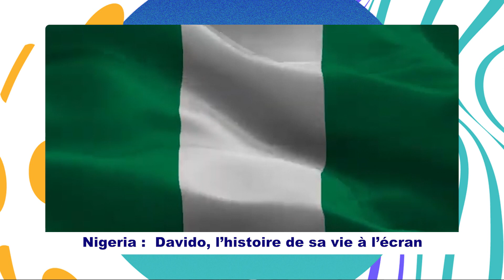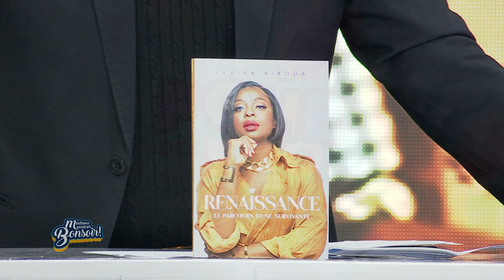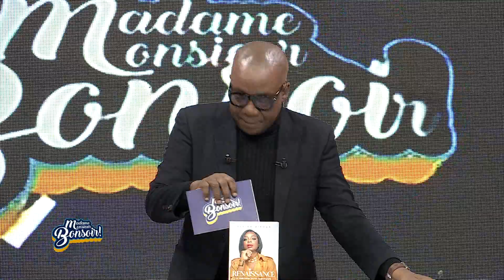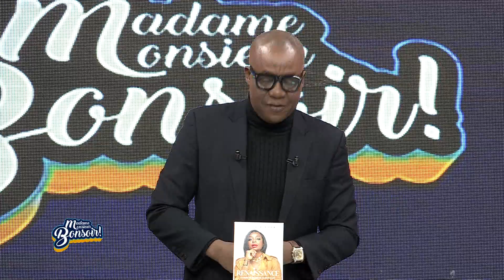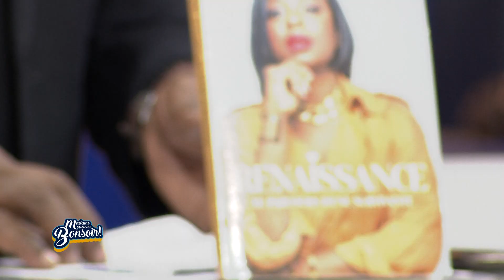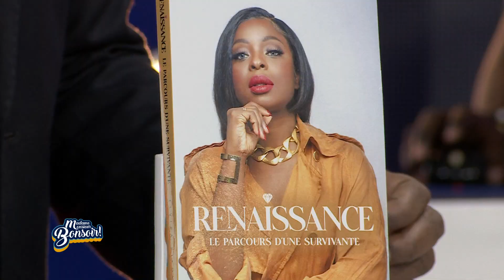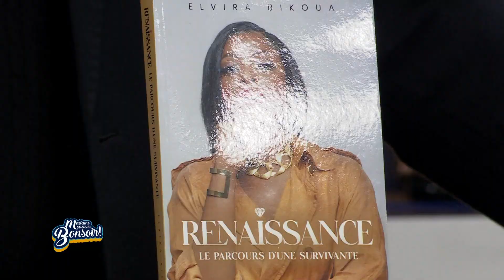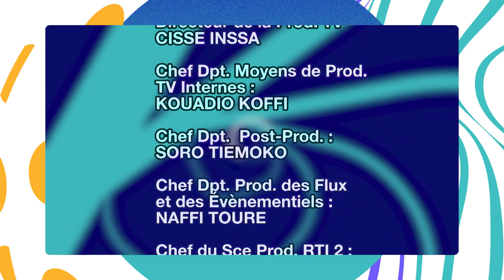Madame Monsieur Bonsoir du 17 Mai 2023 avec ELVIRA BIKOUA coach en développement personnel